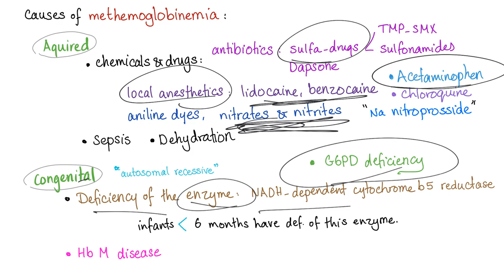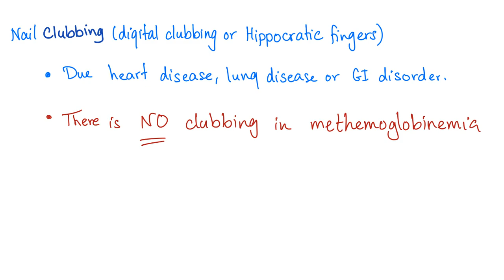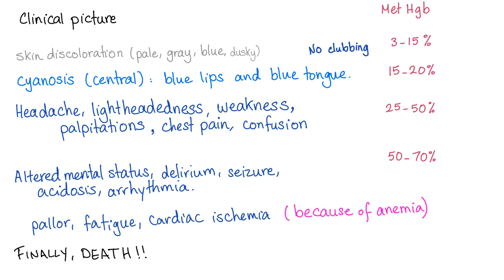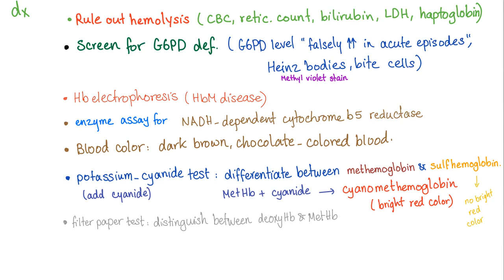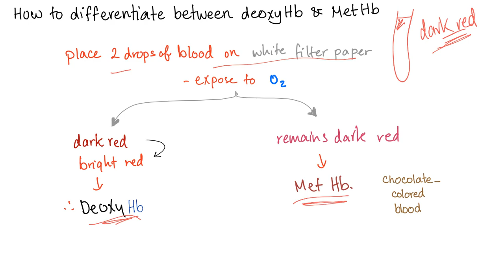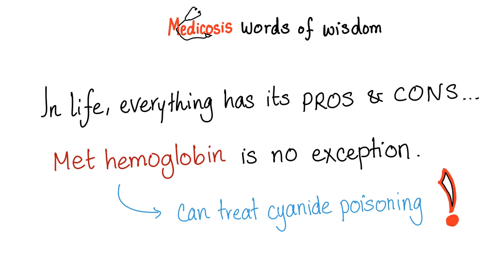Methemoglobinemia - Diagnosis and Treatment - Hemoglobin Abnormalities (Hemoglobinopathy)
Diagnosis and Treatment of Methemoglobinemia...when the hemoglobin's ferrous iron (Fe2+) changes into ferric iron (Fe3+) in the heme group of the hemoglobin...Methemoglobinemia causes tissue hypoxia.

Methemoglobin: a changed hemoglobin

Methemoglobinemia is a disease where the normal ferrous hemoglobin is changed into abnormal ferric hemoglobin.

Watch my previous video where I explained in detail everything you need to know about methemoglobinemia.

We treat the disease with:
Mild cases:- Vitamin C (Ascorbic acid) and  vitamin B2 (Riboflavin)
Severe cases:- methylene blue, Oxygen, bicarbonate, and IV hydration.

► Right Now! You can get access to all my hand-written hematology video notes (the notes that I use on my videos) on Patreon...There is a direct link through which you can view, download, print and enjoy!

MEDICOSIS PERFECTIONALIS If you like my videos, please consider leaving a tip